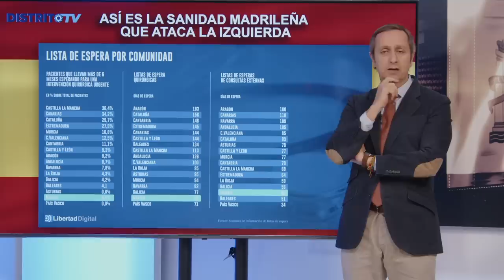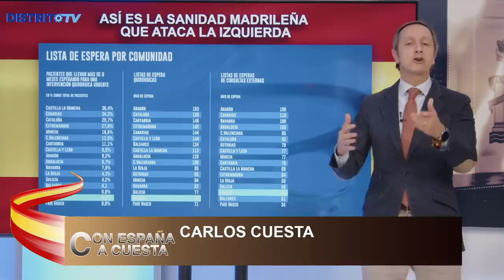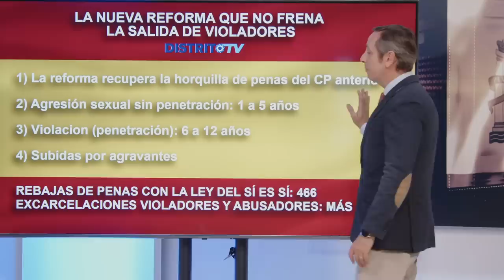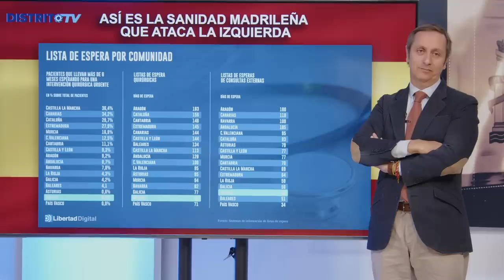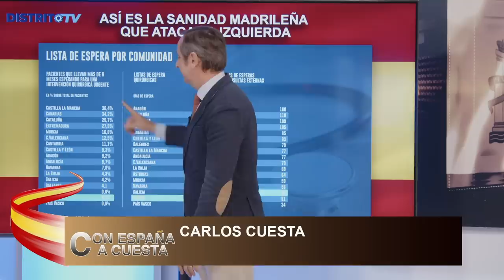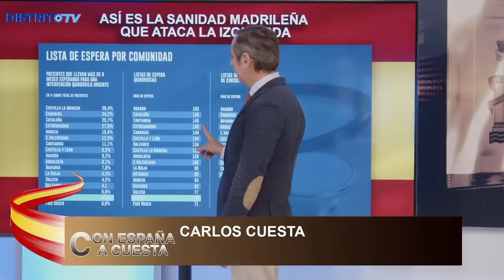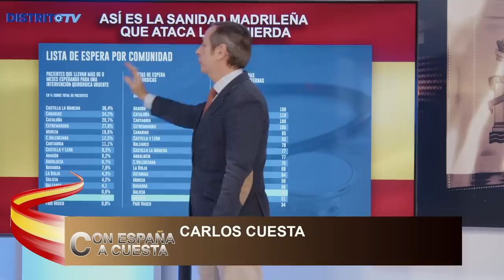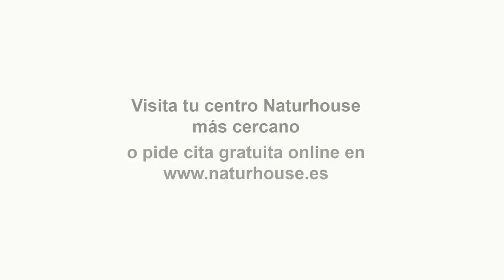Carlos Cuesta: Se le acaba el tiempo a Sánchez, su gobierno a punto de explotar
Hoy en el programa de Con España a Cuesta hablaremos de cómo se avecina una avalancha legislativa contra la izquierda primero la ley del sí es si y como la reforma no frenará l salida de violadores, también hablaremos de como la huelga de sanidad que convoca la izquierda en contra de la derecha por los supuestos malos casos en la sanidad madrileña pero sobre todo en contra de Ayuso, además hablaremos de como la construcción de trenes que no pasan por lo túneles afecta a todos los habitantes de Asturias y Cantabria, además hablaremos de como Sánchez quiere colarnos el timo de las pensiones en el que se revaloricen con el IPC cosa que no hará que los pensionistas cobren más. Para tratar estos temas contaremos con el abogado Fernando Martínez-Dalmau, el presentador de “El mundo al rojo” Jesús Ángel Rojo y el presentador David Alemana además de contar con Jorge Vázquez, Marcos García Montes y Juan Carlos Bermejo vía Skype.